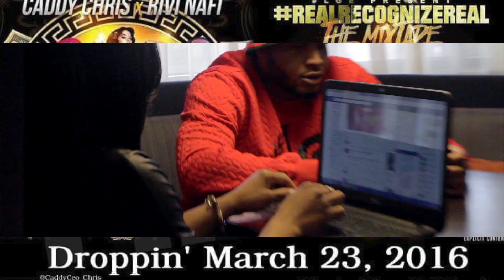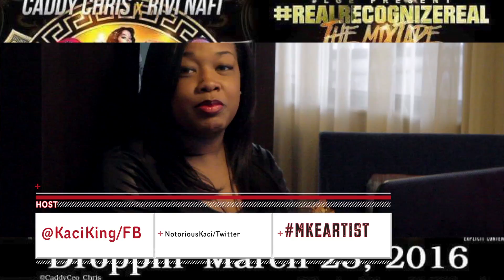Caddy Chris Interview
Check out Caddy Chris exclusive interview with MKEs own Kaci King.